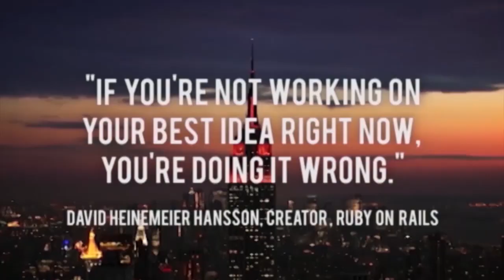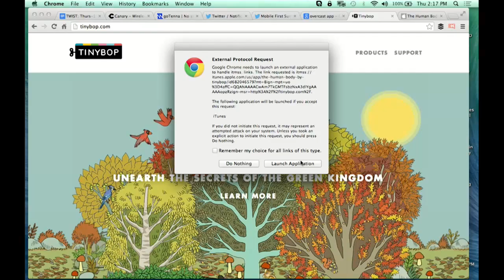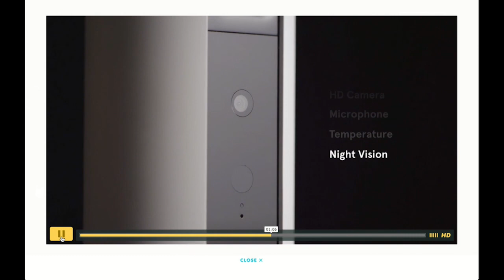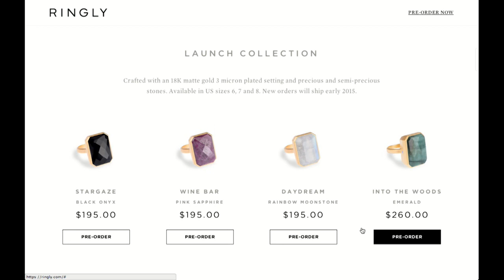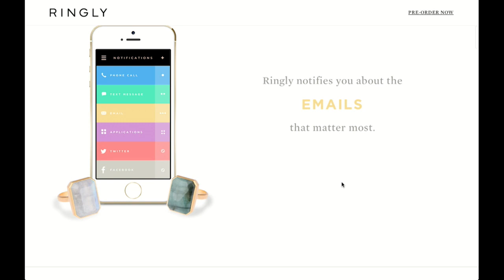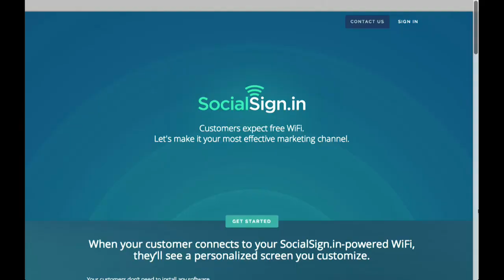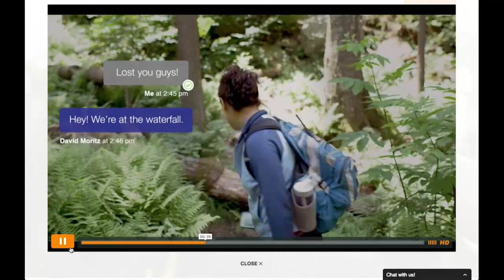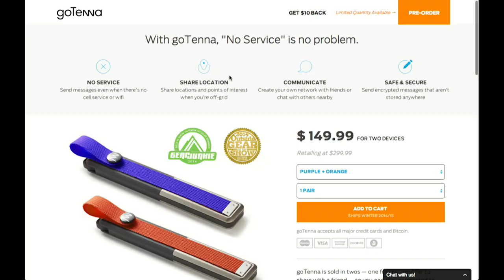Charlie O'Donnell of BBV on NYC investing & how to make entrepreneurship a practice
Today's TWIST features Charlie O'Donnell of Brooklyn Bridge Ventures. Like Jason, Charlie is both an investor and a founder, and the two have an amazing conversation sharing their collective insights on these essential and interrelated roles. Among the many discussions they delve into: what founder qualities and "tells" they look for before investing; once turned down, how an entrepreneur can turn it around; and the differences among the NYC, Silicon Valley and L.A. investor landscapes, now and "back in the day." In addition, Charlie shows us some of his star companies, explains why entrepreneurship should be a constant practice, and reveals how founders can avoid critical product pitfalls.

Citrix Sharefile. Visit sharefile.com. Click on the microphone and enter TWIST for a free 30 day trial. To get the exclusive ShareFile Video - “Top 10 Questions by Investors” featuring: David Cohen, Dave McClure, Joanne Wilson, Steve Jurvetson, Brad Feld, Mark Suster and more:

Step 1 - Sign up for ShareFile, use the offer code ‘TWIST’
All new video, available only by requesting the file through ShareFile

Full Sail. Full Sail University offers a variety of Master’s Degrees in data & technology related fields, including an Innovation and Entrepreneurship masters. To learn more about Full Sail’s Master Degree programs, visit FullSail.edu/TWIST.